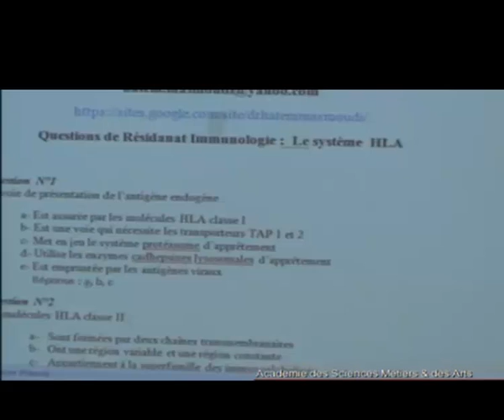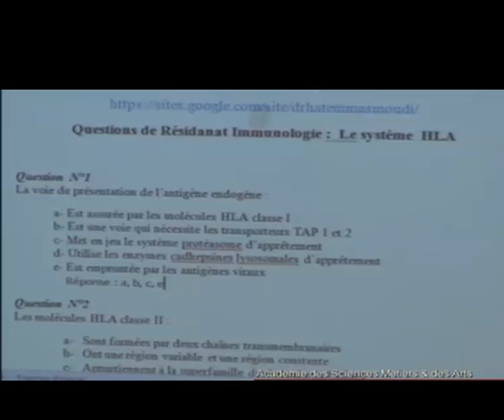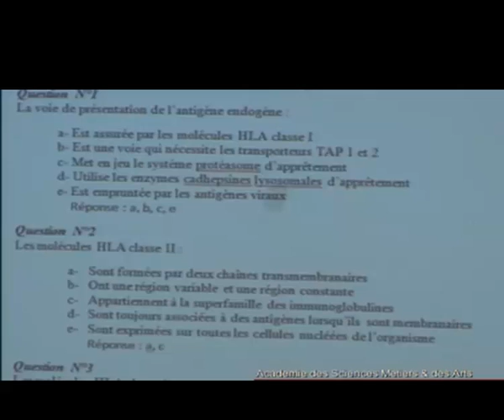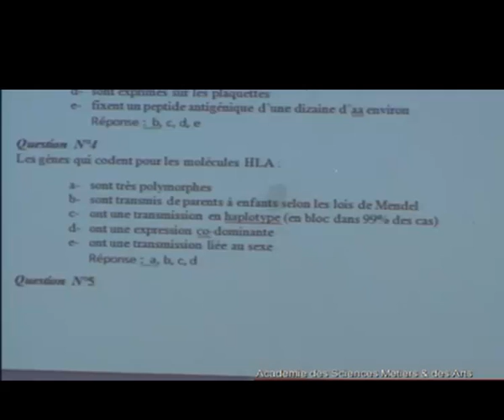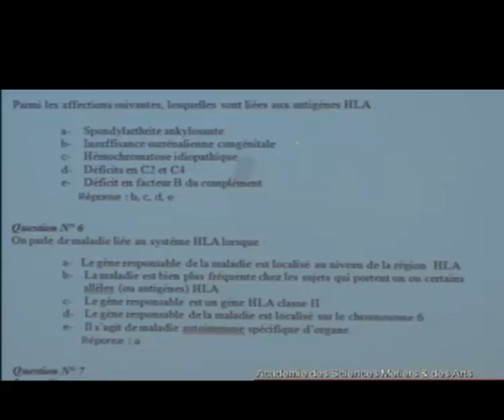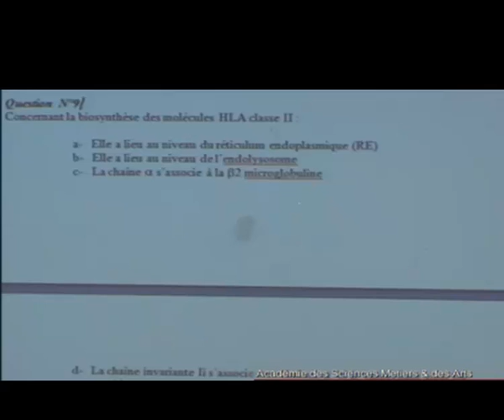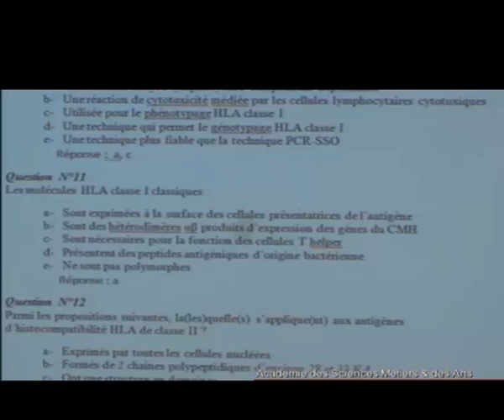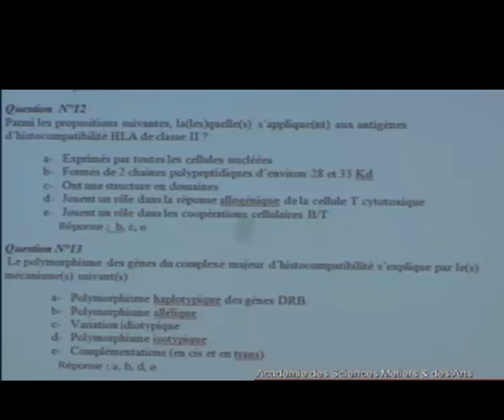QUIZ LE SYSTEME HLA PARTIE 1